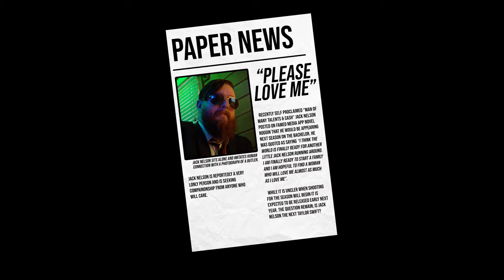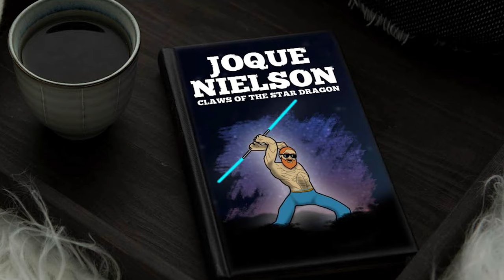Inside the Mind of Jack Nelson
Jack Nelson is a man of many talents and cash, but what is he really? Join investigative reporter Elizabeth Banks (not that one) as she tackles the topic head on in this very serious and not comedic documentary and dives straight Inside the Mind of Jack Nelson.

(Readers Note: Jack Nelson is a recurring antagonist within "the Butler.")